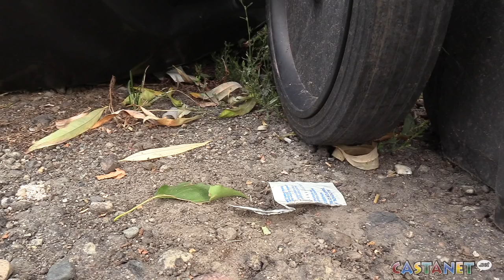Colossal pile of needles dumped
A Kelowna woman had to deal with a massive pile of needles dumped beside her garbage and was left frustrated with how she was treated.